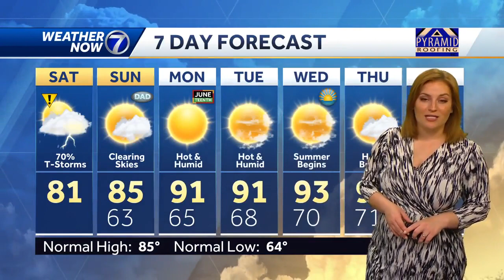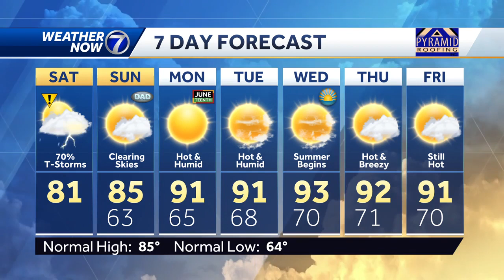Spotty Saturday storm chances